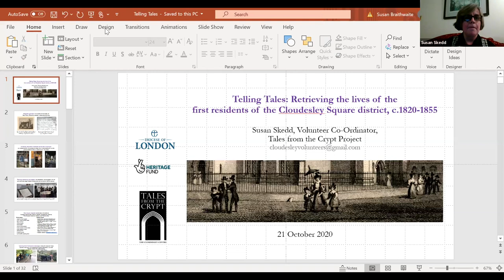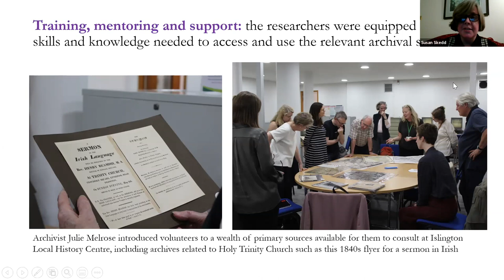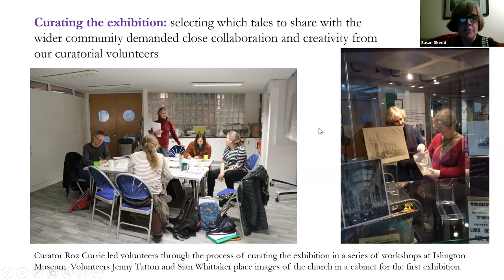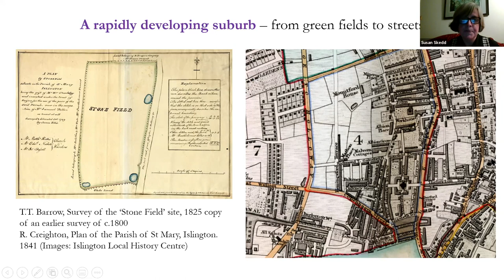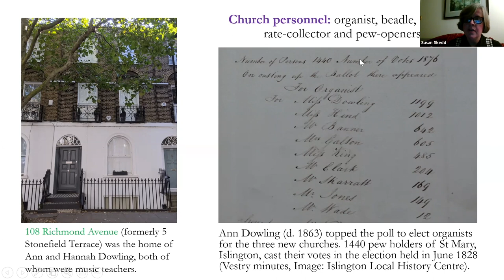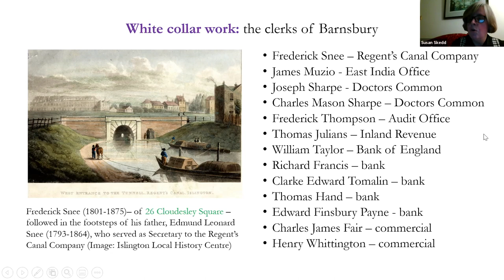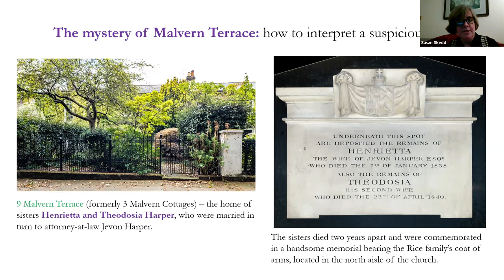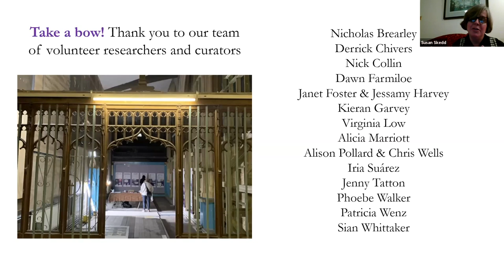Tales from the Crypt – Lecture 2: Telling Tales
Holy Trinity Cloudesley Square, one of Islington’s most important churches, is currently undergoing major restoration. On April 22 2020, Dr Susan Skedd presented “Telling Tales: retrieving the lives of the first residents of the Cloudesley Square district” from the work of the project’s volunteers.